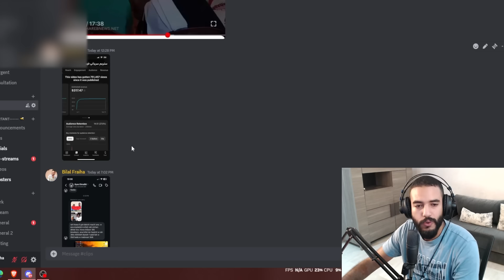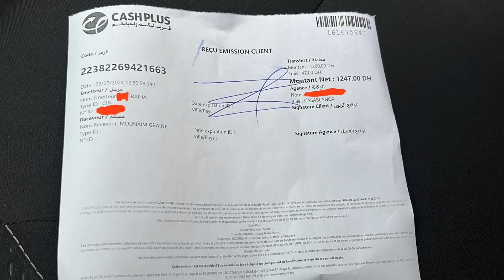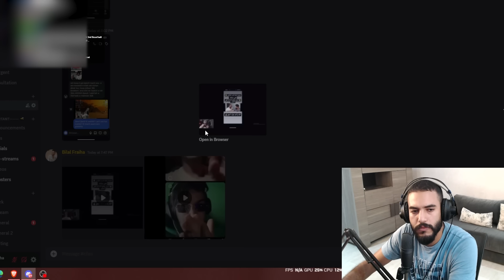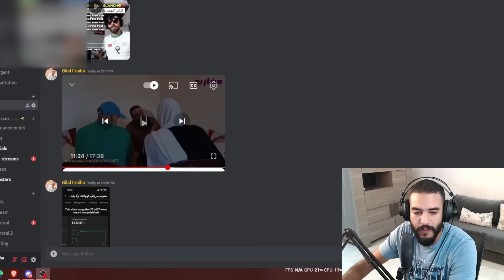محاولة المالكي الفاشلة، جاب أوبو للستريم باش يكذب عليا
إذا أكرمت الكريم ملكته، و إذا أكرمت الهرگاوي تمرّد

-Main Channel :   / ​ ​⁠ @bilalfraiha

00:00 - ميساج أوبو
09:13 - إلياس المالكي